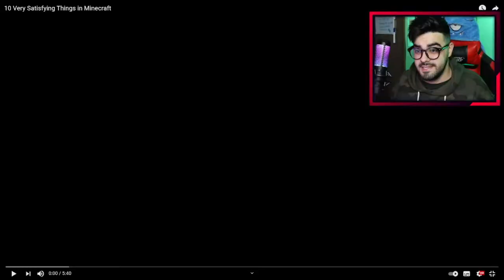O VÍDEO MAIS SATISFATÓRIO DE MINECRAFT QUE VOCÊ VAI VER ‹ Rafa Nunes ›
💲 THUMBNAKER💲